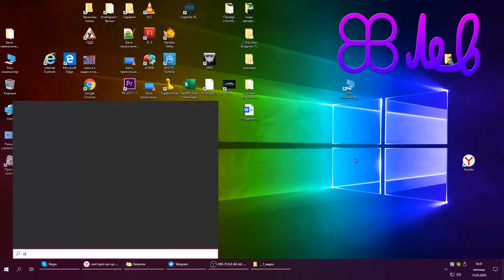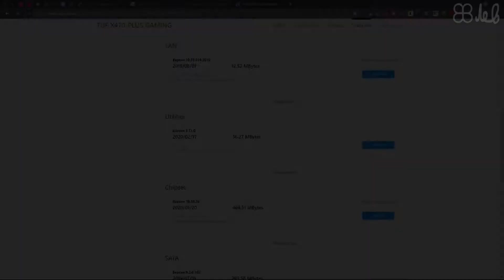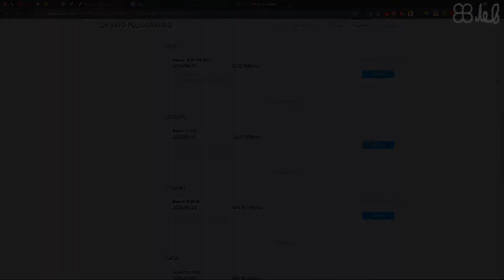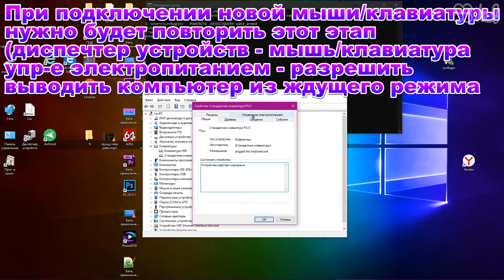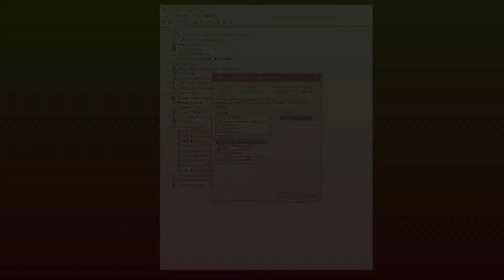Компьютер сам включается ночью! Что же делать?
Команда для командной строки: POWERCFG -DEVICEQUERY wake_armed
Webmoney:
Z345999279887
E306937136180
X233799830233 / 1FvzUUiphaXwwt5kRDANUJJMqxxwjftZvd